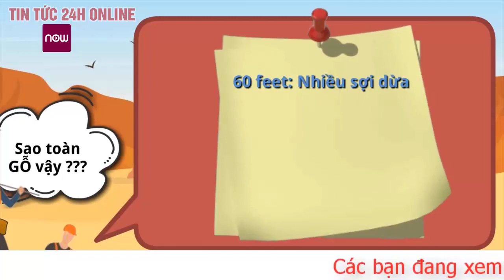Chuyện lạ mới nhất Hé lộ bí mật kho báu “Hố tiền” đảo Oak có thật không? | TV24h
Trong hơn 200 năm, những người săn tìm kho báu đã đổ xô đến Đảo Oak để tìm kiếm vàng của cướp biển, được cho là được chôn trong "Hố tiền" trên đảo Nova Scotia.

Hàng trăm năm trước - như câu chuyện kể lại - ai đó đã chôn giấu kho báu trên Đảo Oak. Câu chuyện này đã được lan truyền rộng rãi hơn kể từ đó. Tuy nhiên, không ai dám chắc trong "hố tiền" bí ẩn, được cho là cất giữ khó báu ấy, chứa những gì. Liệu có thể là bản thảo gốc vô giá các tác phẩm của Shakesprears, hay Chén thánh và cả tấn vàng?

Nhiều người cho rằng đó chỉ là câu chuyện hư cấu nhưng vẫn có những người muốn truy tìm kho báu lên đường tìm kiếm "hố tiền" để "đổi đời". Ngay cả cựu Tổng thống Mỹ Franklin Delano Roosevelt cũng từng để mắt tới hòn đảo trên.

Dù vậy, việc theo đuổi một kho báu giá trị cũng kéo theo nhiều rủi ro. Đến nay, đã có ít nhất 6 người thiệt mạng trong nỗ lực tìm kiếm "hố tiền" bí ẩn. Điều này đã mang đến nhiều lời đồn rằng Đảo Oak có thể có nhiều thứ hơn là kho báu, có thể là "lời nguyền của cướp biển".